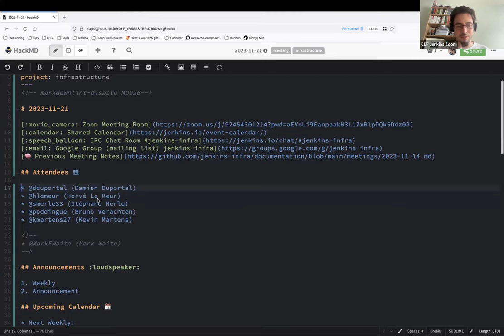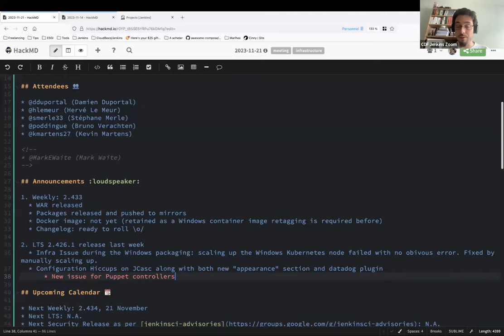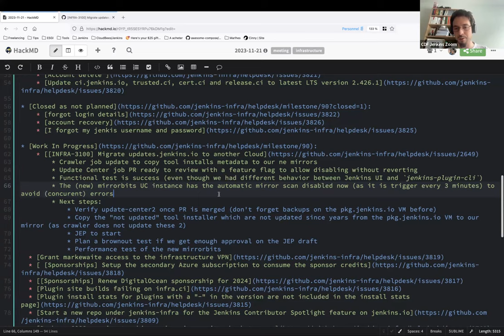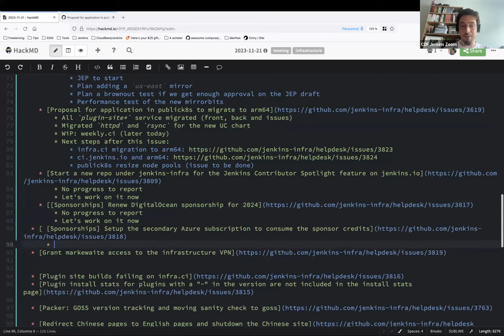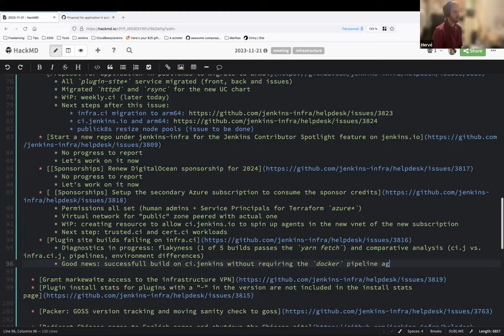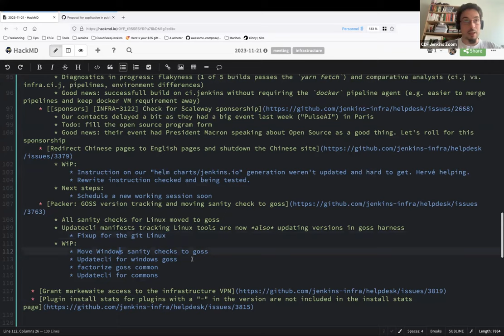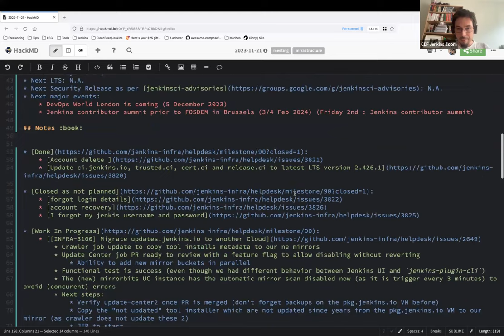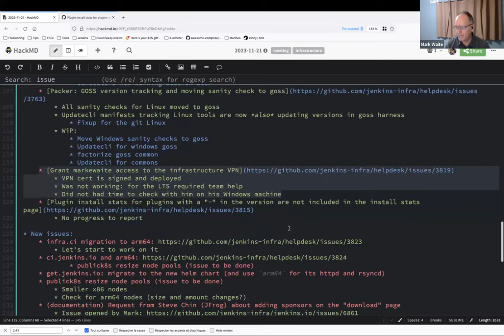2023 11 21 Jenkins Infra Meeting